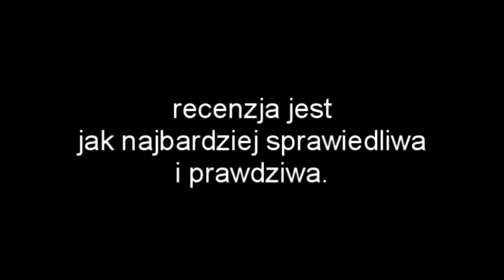Red Dead Redemption PC - [Recenzja] [NrGeek]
sub: popsute

Kod na grę do recenzji dostałem tym razem kupiłem ale i tak wolalbym za darmo 220 zł to uczciwa cena!

Gram chyba w Crap Dead Redempton

KAŻDY DONEJT KTÓRY ZOSTANIE WYSŁANY NA WSPARCIE KANAŁU BEDZIE WYŚWIETLANY W NAJNOWSZYM FILMIE JAKBY TO BYŁ STREAM!

Napisz do mnie: priv
Fejsbuczek: popsute
Oficjalna grupa NrGeekowcy : popsute
Tibia dla patusa, wkręcam się jak Rafonix w pizde Magicala!
Jechane z tym koksem, level sam się nie wbije, czy podołam!?

Moj aktualny komp:
CPU: Intel Core i1
Chłodzenie: Stockowe Intelowskie
Płyta: Asus P8H61-M LE R2.0 Micro ATX
GPU: NVIDIA Geforce FX5200
RAM: 2GB DDR5 G.Skill Trident Z5 RGB 1333MHz
Monitor: Chujowy
Dźwięk: Po chuj komu dzwięk, Manty jakieś
Grabber (używany): HDMI Video Capture
Obudowa: SilentiumPC Armis AR1
Mysz: Logitech M185
Klawiatura: Esperanza TK101 Titanium
Słuchawki: Esperanza Libero EH163W
Mikrofon: Tani z odzysku
Kamerka: NoName Full HD 8K
RetroScaler: Na chuj komu to
RetroScaler: Nie używam takich rzeczy